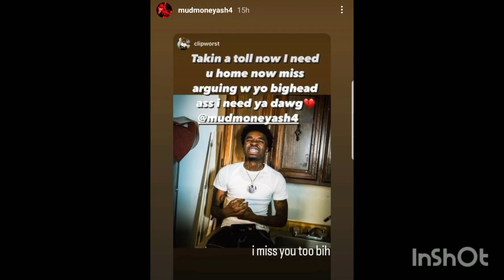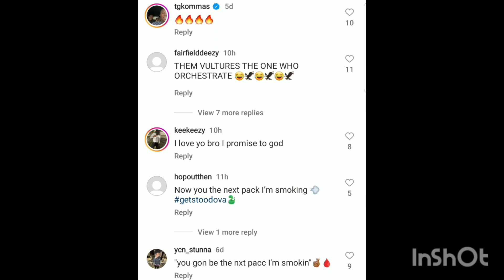R.i.p to Webdablock Teflon